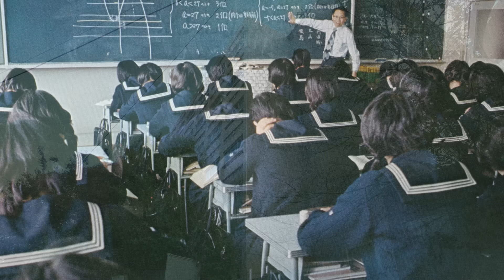昭和16年 83年前の渋谷のJKをカラー化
渋谷駅を巡ってきました

波間にゆれる by しんさんわーくす　様